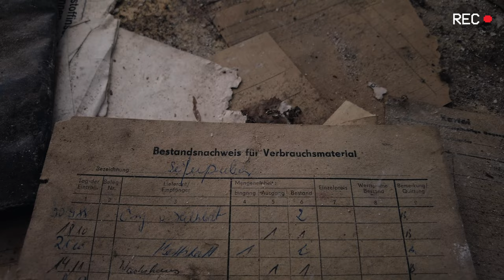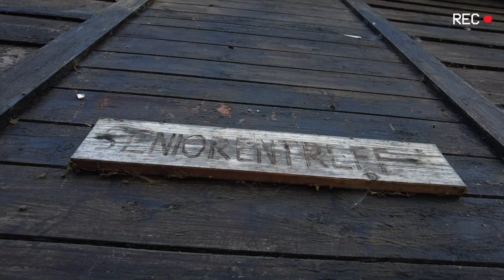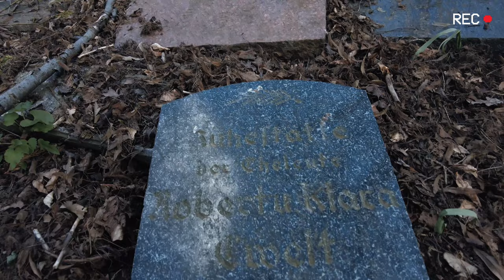Das verlassene JAGDSCHLOSS | LOST PLACES ▪︎ Sachsen-Anhalt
Das barocke Schloss von König Friedrich Wilhelm I von Preußen!

DRONE GRAPHICS